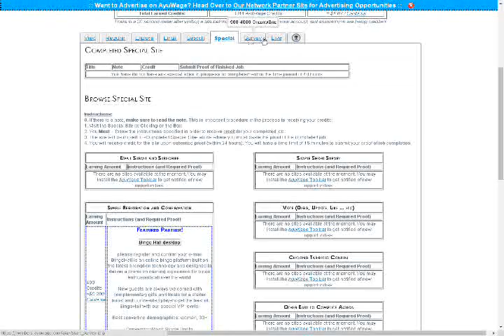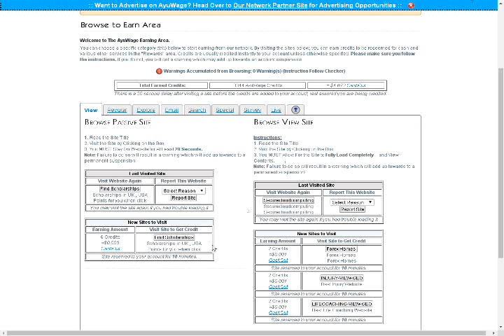Ayuwage proxy USA